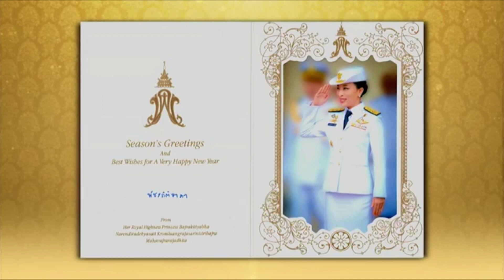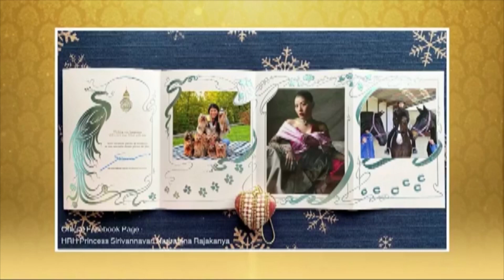"เจ้าฟ้าหญิง"พระราชทานบัตรอวยพรปีใหม่ | NEW18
พสกนิกรปลื้มปีติ สมเด็จพระเจ้าลูกเธอ เจ้าฟ้าพัชรกิติยาภาฯ และสมเด็จพระเจ้าลูกเธอ เจ้าฟ้าสิริวัณณวรีฯ พระราชทาน ส.ค.ส.ปีใหม่ 2563 พร้อมคำอวยพรให้ประชาชนชาวไทย